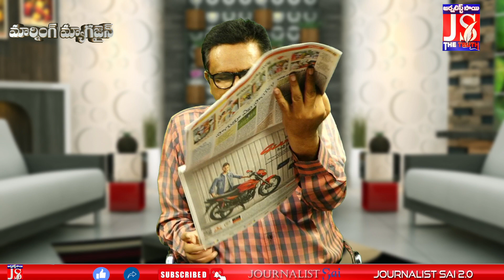సాగుకు ఆర్టిఫిషియల్ ఇంటిలిజెన్స్ సాయం